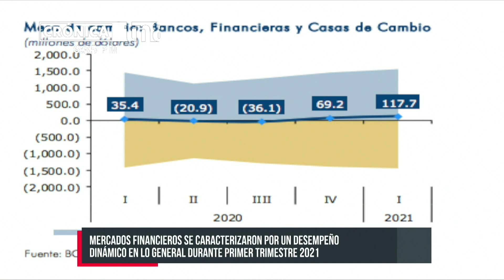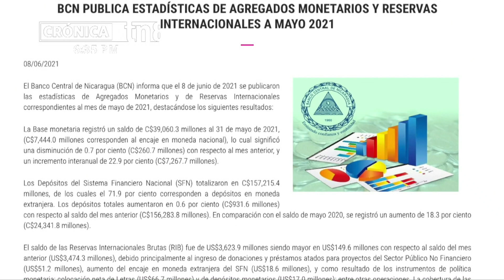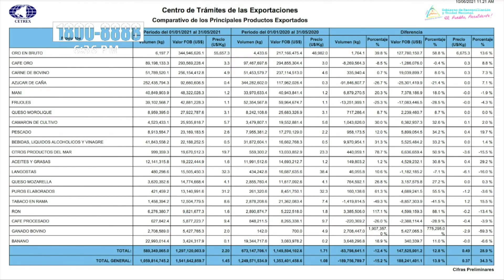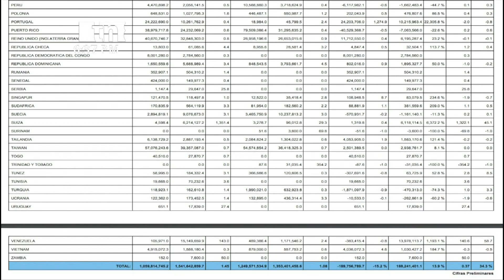Números positivos de mercados financieros de Nicaragua en 1er trimestre 2021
El Banco Central de Nicaragua informa de un desempeño positivo en los mercados financieros y haber alcanzado un nuevo récord en reservas.

Por su parte, el CETREX informa del comportamiento de las exportaciones en los primeros cinco meses de este año

Los mercados que conforman el sistema financiero nacional se caracterizaron por un desempeño positivo en lo general durante los tres primeros meses de este año; según el más reciente informe del Banco Central.

En el estudio se señala que el mercado cambiario aumentó los montos transados; las variables del mercado monetario presentaron una dinámica favorable; el mercado de valores presentó incremento en sus transacciones; y, en el mercado de seguros se registró incremento de sus activos y de las primas emitidas. Por parte del mercado crediticio e hipotecario, se observó un menor ritmo de reducción de su cartera.

Algunas de las cifras más importantes tienen que ver con el mercado cambiario, ya que el Banco Central realizó operaciones de compra y venta de divisas con los bancos y el Gobierno por un total de 140.5 millones de dólares, cuando fueron 65 millones de dólares en igual período de 2020.

Las operaciones de los bancos, financieras y casas de cambio totalizaron 2 mil 989.9 millones de dólares; lo que representa un 4.4% de crecimiento con respecto al primer trimestre de 2020.

Así mismo el mercado de valores de Nicaragua registró una dinámica favorable al negociar 163 mil 996.6 millones de córdobas, lo que representó un aumento interanual de 34.7 por ciento.

Con relación al mercado de crédito, las microfinancieras mostraron una dinámica positiva, reflejando un incremento interanual de 11.2 por ciento.

Nicaragua con histórica cifra en reservas internacionales
El ente rector de la economía nacional también publicó las estadísticas de Agregados Monetarios y de Reservas Internacionales correspondientes al mes de mayo de 2021, las que constituyen un nuevo récord en las Reservas Internacionales.

La base monetaria registró un saldo de C$ 39 mil 060.3 millones al 31 de mayo de 2021, lo cual significó un incremento interanual de 22.9 por ciento; es decir de C$ 7 mil 267.7 millones.

Los Depósitos del Sistema Financiero Nacional totalizaron en C$ 157 mil 215.4 millones, de los cuales el 71.9 por ciento corresponden a depósitos en moneda extranjera, observándose un aumento en 0.6 por ciento respecto al saldo del mes anterior.

En comparación con el saldo de mayo 2020, se registró un aumento de 18.3 por ciento.

De igual forma el saldo de las Reservas Internacionales Brutas (RIB) fue de US$ 3 mil 623.9 millones, siendo mayor en US$ 149.6 millones con respecto al saldo del mes anterior; cuando fueron de US$ 3 mil 474.3 millones.

La cobertura de las Reservas Internacionales Brutas a base monetaria se situó en 3.3 veces, aumentando respecto al mes anterior; ya que fue de 3.1 veces en abril.

Por su parte, el saldo de Reservas consolidadas con el Sistema Financiero Nacional se situaron en US$ 4 mil 143.9 millones, incrementándose en 2.6 por ciento con respecto al mes anterior.

Exportaciones mantienen crecimiento
Según una publicación del Centro de Trámite de las Exportaciones, durante los primeros cinco meses de este año; las exportaciones de Nicaragua siguen manteniendo un crecimiento sostenido, sumando ya US$ 1 mil 541 millones 684 mil 859.7 dólares.

El informe revela que entre el 1 de enero y el 31 de mayo de 2021 se registra un incremento del 12.8% con respecto al mismo período del año pasado.

Además el oro sigue liderando las exportaciones al lograr en estos primeros cinco meses US$ 344 millones 946 mil 626.1, seguido del café oro con US$ 293 millones 569 mil 228.4; y la carne de bovino 256 millones 154 mil 412.8.

Otros productos que logran cifras muy importantes son: azúcar; maní; frijoles; queso morolique; camarón de cultivo y pescado.

En estos primeros cinco meses del 2021 el oro bruto ha tenido un extraordinario incremento del 58.8%; las exportaciones de maní crecieron en un 18.1%; el camarón de cultivo aumentó 32.6%; el pescado 34.2% y los puros elaborados registraron un crecimiento exponencial de hasta el 55.5%.